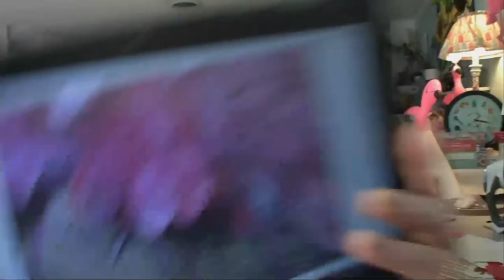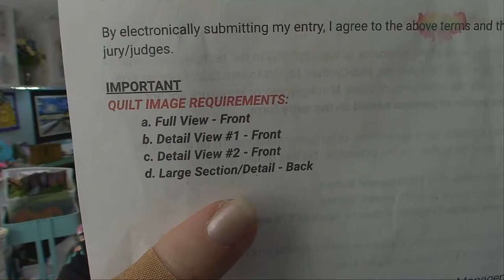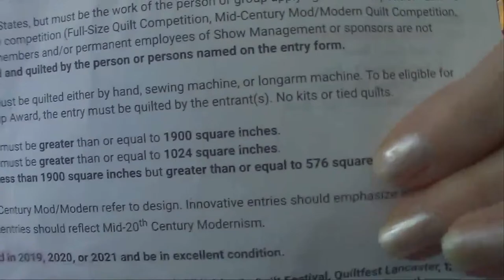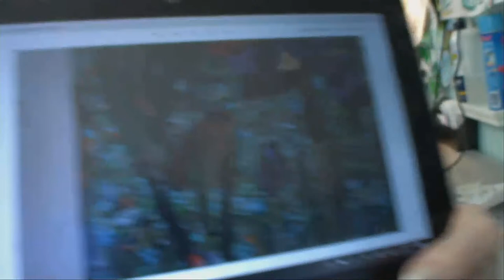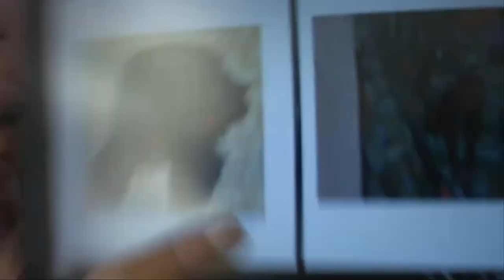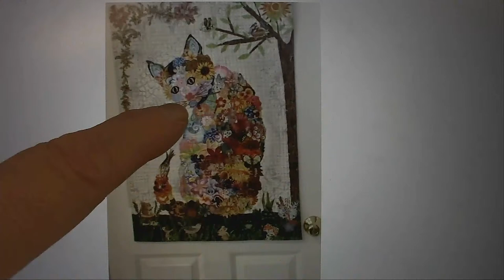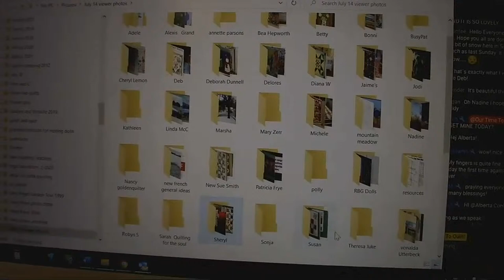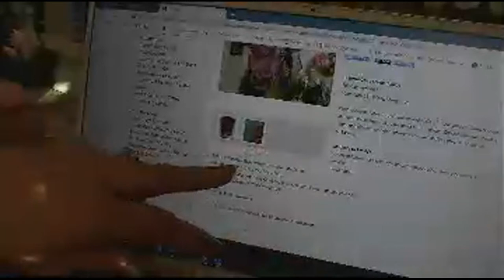Sunday, Feb. 7, 21 Let's get that Valentine's Quilt finished! 3:05pmest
Please check out this amazing multi-media artist's work, Vonalda Utterback. She does various art forms and excels at Paper Collage!  There is so much in common with landscape collage quilting!  Enjoy and let her know you saw her work here!
Check out the Jan/Feb 21 McCalls magazine for the great pattern I am using for the Valentine's Table Topper!   It's a wonderful pattern from the personal work of talented Jo Moury!  She used wool and silk and I interpreted it in antique linen and cotton.  It's an easy and fun new decoration to enjoy for years to come!
Check out the online classes being offered at the Mid Atlantic Online Quilt Show!